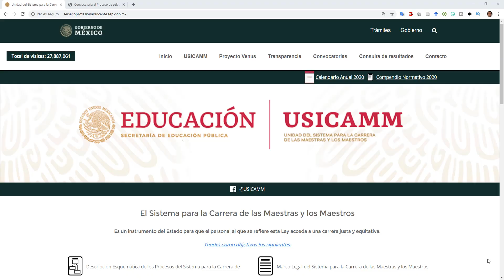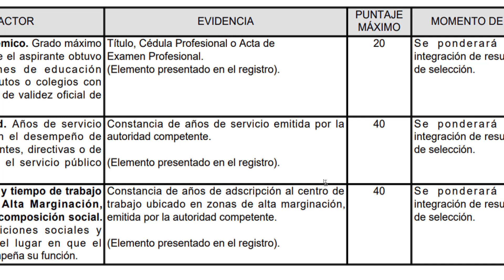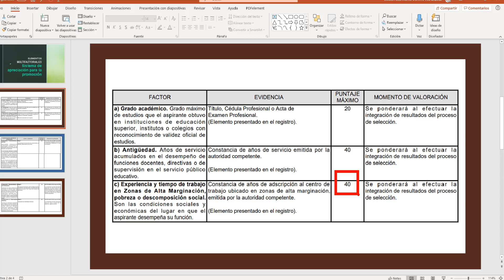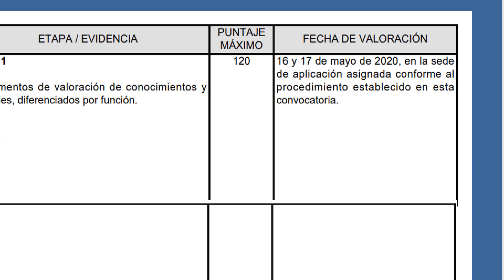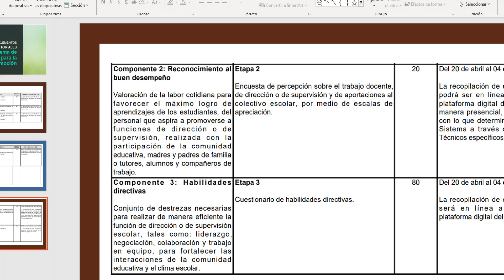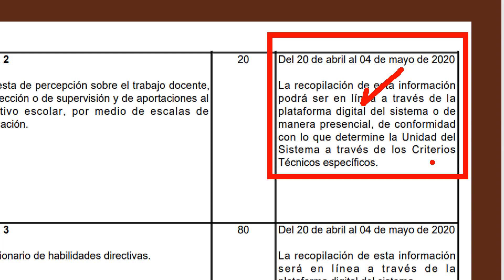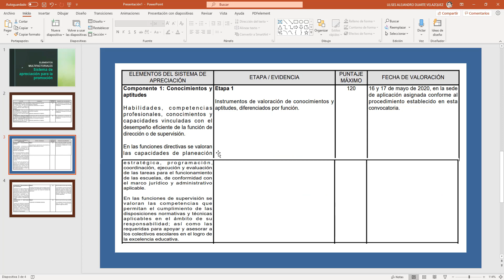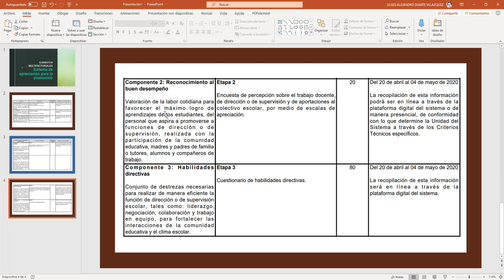Elementos multifactoriales para promoción vertical - sistema de apreciación EB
Elementos multifactoriales para la promoción vertical, es el sistema de apreciación docente para la carrera de las maestras y los maestros, son todos los elementos multifactoriales que la unidad del sistema tomará en cuenta para la promoción vertical, en los que destaca el grado académico, antigüedad, experiencia de trabajo en zonas de alta marginación, conocimientos y aptitudes, reconocimiento al buen desempeño y un cuestionario de habilidades directivas.